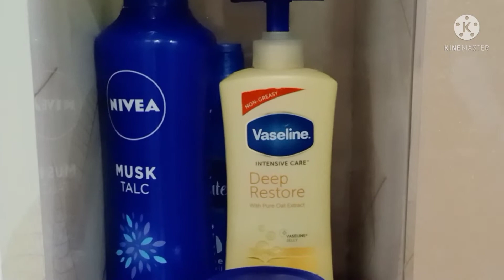Small dressing table organization | makeup and jewellery organization, Dressing Table Tour,Cleaning